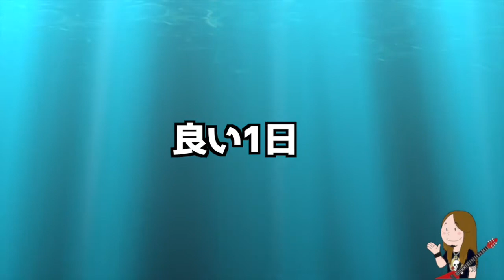ヒデキがレインボー歌ってた知ってる？それがこの曲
ーーーヒデキのLost In Hollywood、いろんなバージョンがありましたーーー

ーーーヒデキのNight Gamesも発見ーーー